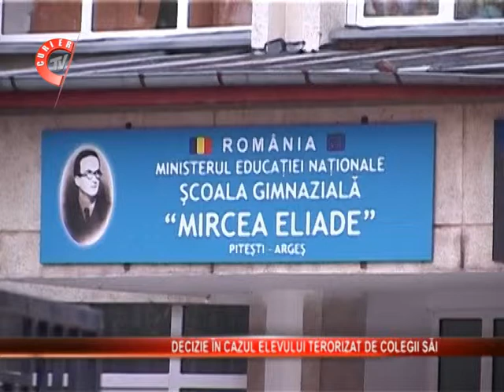S-a luat decizia cu privire la cazul de violenta de la scoala 18 din Pitesti.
S-a luat decizia cu privire la cazul de violenta de la scoala 18 din Pitesti. Cei doi elevi care l-ar teroriza pe Adelin , baiatul care se teme sa mai vinha la scoala din cauza lor, s-au ales cu o mustrare insotita de scaderea notei la purtare.